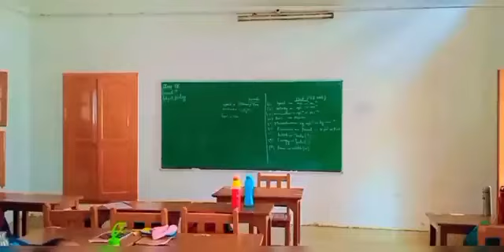Central Hindu Girls school video ( BHU)😊CHGS # shorts CHGS class room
BHU Central Hindu school
BHU Central Hindu Girls school
Central Hindu school
Central Hindu Girls school video
Central Hindu Girls school kaa class room
CHGS kaa form kab aaye gaa
 CHGS video
CHGS me form kaise Dale
 CHGS class 6 kaa form kab aaye gaa
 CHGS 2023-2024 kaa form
 CHGS class 6 kaa syllabus
CHGS class 9 kaa syllabus
CHGS kaa form kab nikle gaa 2024
CHGS kaa kab nikle gaa
CHGS kaa exam kab hoga 2024
CHGS kaa exam kaise hota hai

CHGS kaa exam kab hogaTags:chs cutoff 2024

chs class 9 cutoff

bhu chs class 11 cutoffchs class 9 syllabus 2024chs syllabus 2024

chs entrance exam 2024chs eligibility class 9 2024chs admission form 2024

chs class 9 entrance exam 2024chs entrance exam form date 2024

This is the full vlog of CHS. Central hindu boys schohow to take admission in BHU CHS 2023| Central

hindu girls school tour

chs eligibility class 11 2024chs exam date 2024 class 6bhu chs online form 2024chs class 11 preparation 2024bhu set entrance exam 2024bhu chs 2024 application formbhu 2024 application form class 9

chs entrance exam 2024 class 11 ka syllabus

chs class 11th admission 2024

bhu set syllabuis 2024